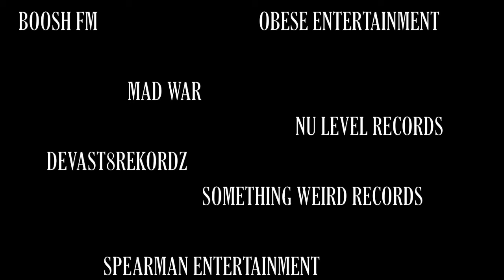BAR 4 BAR 2 - DLAR part 3